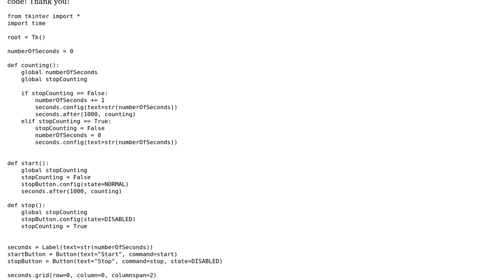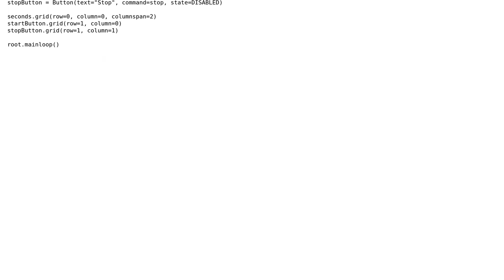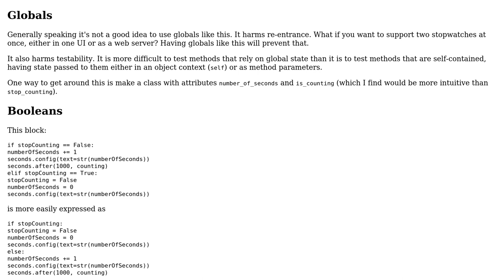Code Review: Simple stopwatch program with tkinter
With thanks & praise to God, and with thanks to the many people who have made this project possible! You are responsible for your own actions.